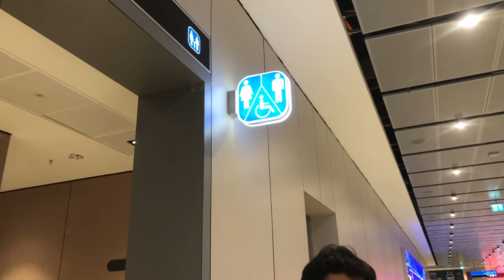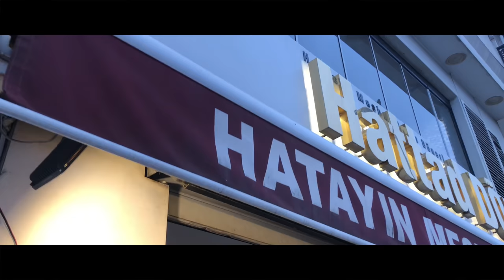My First International Vlog | Dhaka to Istanbul | Vlog 05 | Mostafa Tamim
Istanbul Not only a city, a legend. The address of the proud existence standing on the old civilization. On the way, souvenirs of the flowers taken on the way and the melody of the lane should be mixed together. Among them, the name of Kamal Ataturk, swinging in the rhythm of the mind. Connecting to Krishna and the Warm Sea, the tourist mind stirred the waves of Bosphorus. Tushar Abdullah, who was on the way to Manzurul Haque's camera, was on the road to Istanbul.